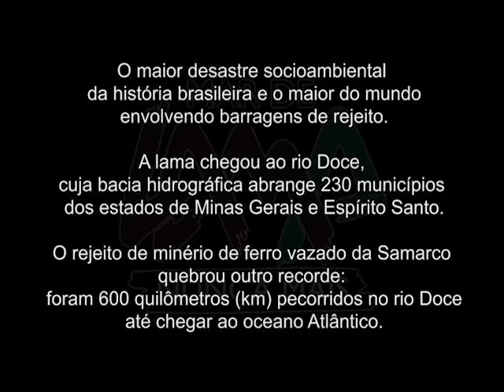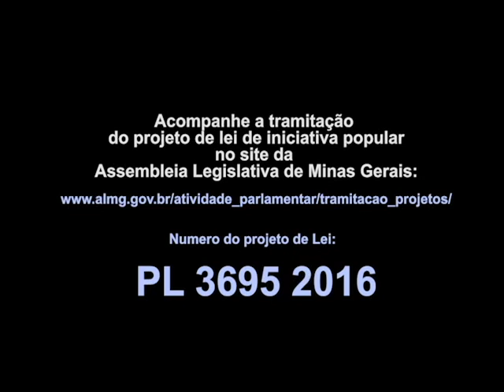Mauro Ellovitch, promotor de justiça fala sobre o projeto de lei da Campanha Mar de Lama Nunca Mais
Na terça-feira (05/07/2016), a Assembleia Legislativa de Minas Gerais (ALMG) recebeu da Associação Mineira do Ministério Público e da sociedade o projeto de lei de iniciativa popular “Mar de lama nunca mais”, com 56.308 assinaturas de eleitores de 737 municípios mineiros. Seu objetivo é uma legislação mais rigorosa no licenciamento, implantação, operação e fiscalização de barragens de rejeito de mineração, para evitar novas tragédias como o rompimento da Barragem do Fundão, da Samarco/Vale/BHP. que matou 19 pessoas no ano passado e completou oito meses.

Representantes do Ministério Público, ambientalistas, estudantes, ativistas, professores, jornalistas e representantes de diversos órgãos e ongs participaram da solenidade da entrega.

O projeto alcançou 56.308 assinaturas de moradores de 737 municípios mineiros.
O promotor de Justiça de Minas Gerais Mauro Ellovitch explica rapidamente os pontos importantes do Projeto de lei de iniciativa popular encaminhado para os Deputados da Assembleia Legislativa de Minas Gerais.

O Promotor de Justiça Mauro Ellovitch é membro da forca tarefa do Caso Samarco no vazamento da lagoa de rejeitos de Fundão em Mariana.

LINK para o Projeto de lei PL 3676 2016 no site da ALMG: